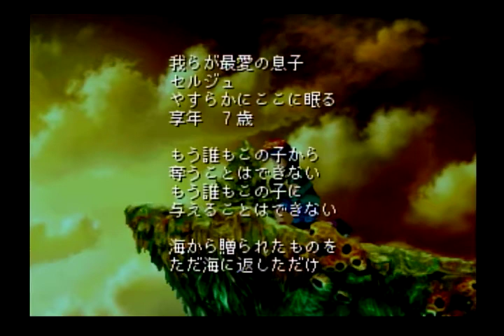PS クロノ・クロス OP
▽▼「モンスターのもとねた」▼▽